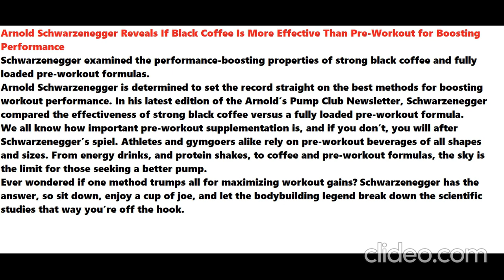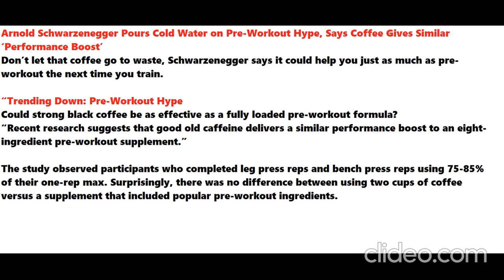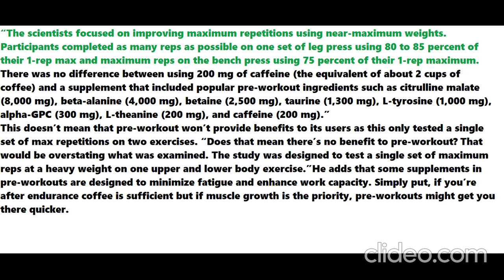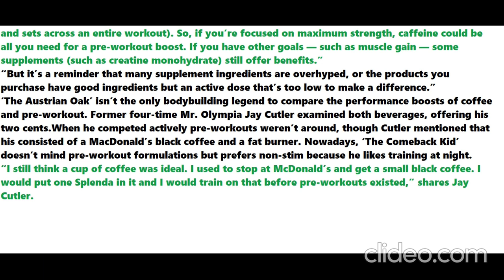أرنولد يكشف ما إذا كانت القهوة السوداء أكثر فعالية من ما قبل التمرين لتعزيز الأداء